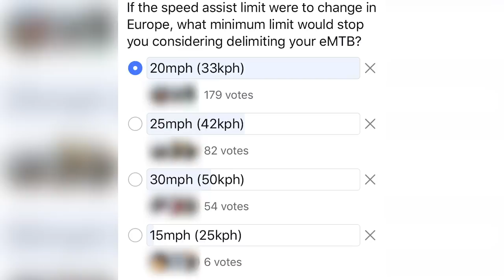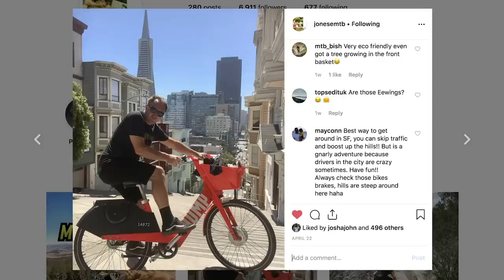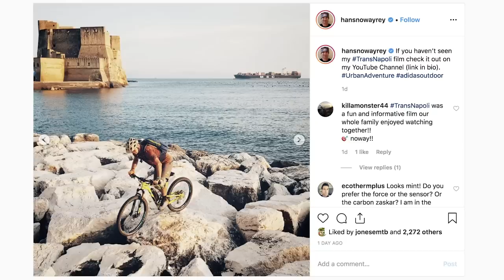Derestriction Discussed | EMBN Show Ep. 70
This week on the EMBN Show we’re discussing the hot topic of derestriction. Following up on our Restricted Vs De-restricted video from the other day; Chris and Steve discuss why E-Bikes are limited and why this limit differs between countries, what makes a mountain bike and what makes a motorbike, and take a look at some of your comments and feedback.

We’ve also got all of the usual new, bike torque, and your viewer submissions in the bike vault!

If you'd like to contribute captions and video info in your language, here's the link 👍

The know-how…
The skills…
The tech…
The inspiration…